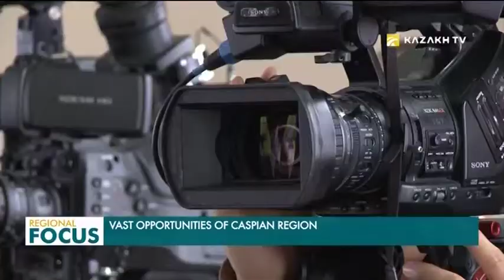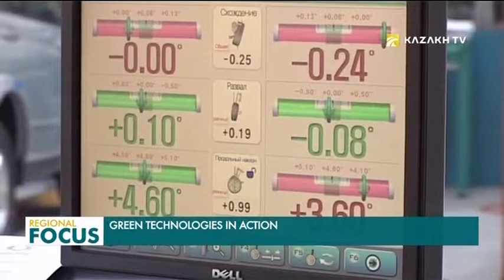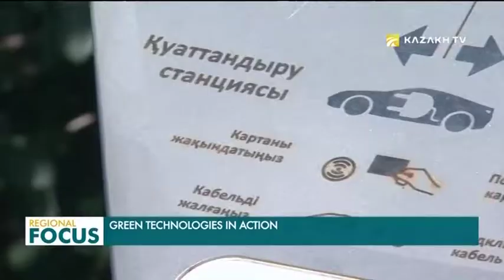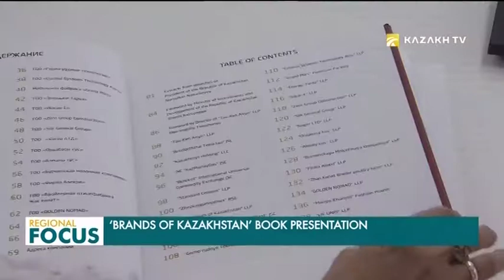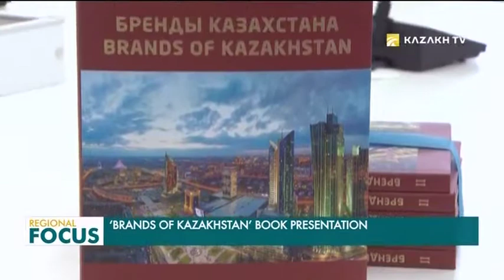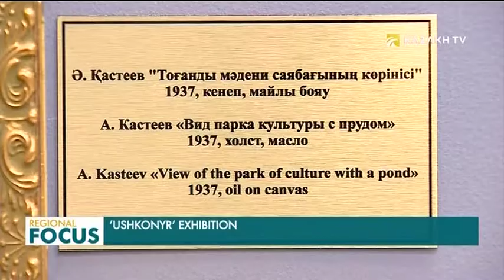Regional Focus. 15.08.2018 (кырг)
- Каспий аймактык өлкөлөрүнүн кызматташтыгы

-  Каспий деңизи: Серепчилердин пикири

-  Кыргызстанда альтернативалуу жолдун курулушу башталды

 - Казакстанда маршруттук жүк поезддери ишке берилет

 - Костанайдагы жашыл технология

 - Санариптүү Казакстан: Электрондуу эмгек биржасы

-  Казакстандын бренддери тууралуу китеп жарыкка чыкты

-  Бурабай ЮНЕСКОнун геопарктар тизмесине кириши мүмкүн

-  Улуттук музейде «Үч коңур» көргөзмөсү ачылды

-  «Астана Опера» театрында “Музыкалык каникулдар” аттуу концерт болуп өттү